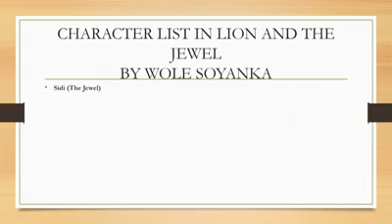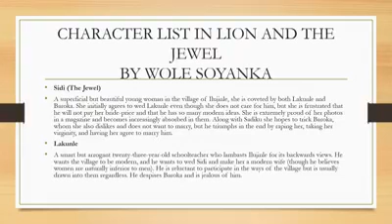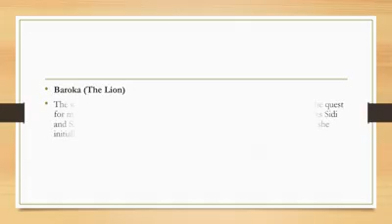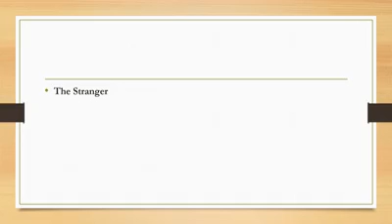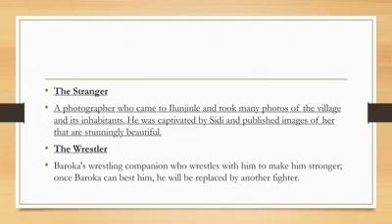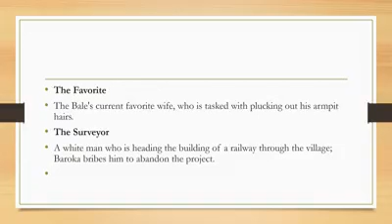Introduction to drama for honours 2nd year students.